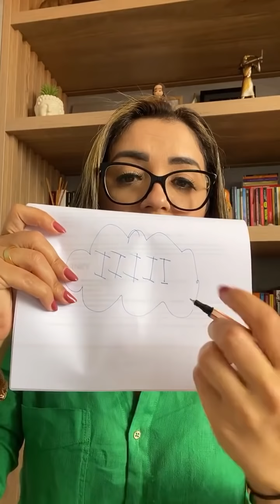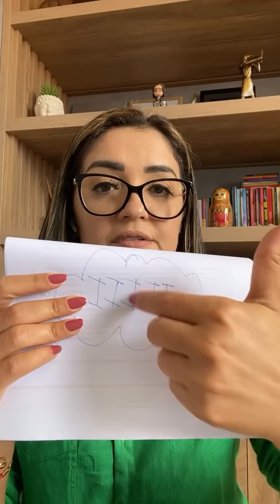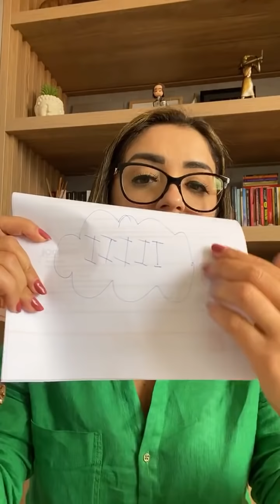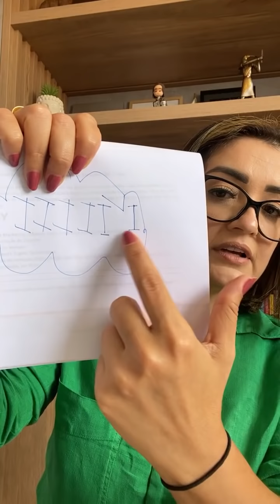🔴 Portal Transcendental 22.02.2022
A melhor forma de aproveitar a energia do portal Transcendental 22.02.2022 é se colocar em modo recebedor, é soltar a resistência e se abrir para a intuição.

Nessa live também falei das duas formas de uso da imaginação:

Sintética x Criativa

As duas formas de viver:

Através da Memórias x Através das Inspirações

🔮 Participe da Maratona: As Leis Ocultas do Universo - 4 a 7 de abril • 100% Gratuito, Online e Didática única de May Andrade. Faça sua inscrição clicando aqui ➠
💻 Conheça o nosso site e acesse os nossos conteúdos